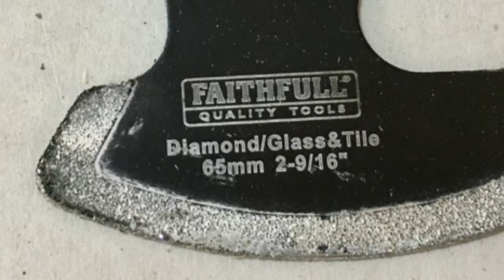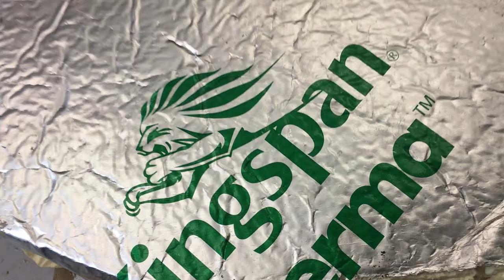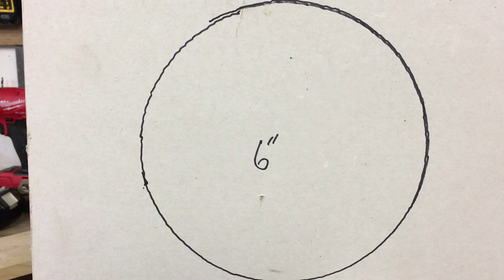28 ways to use a Multi Tool | Dewalt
28 uses for the 18v DEWALT DCS355N Oscillating Multi Tool - Some of the many uses of a powered cordless Oscillating Multi-Tool. These Multi Tools are the most versatile tools that money can buy. The Dewalt cordless oscillating multi tool cuts, sands, scrapes, trims and much more. There are literally hundreds of every day tasks where an oscillating Multi Tool can be useful. I show in this video a handful of uses that I use mine for. but there ARE hundreds of situations where these can be used ! DEWALT DCS355N MULTI TOOL (Bare unit)

 The particular Multi Tool that I use is the Dewalt DCS355N - This tool is one of the best out there due mainly to the quick release mechanism that holds the different blades in place. I can highly recommend this particular model for any one that is thinking of purchasing a multi tool.

To see the older version of this video, where I actually explain some of the uses, please

LINKS TO THE TOOL & SOME BLADES FEATURED ARE BELOW -

DEWALT DCS355N MULTI TOOL (Bare unit)
DEWALT 18V 4AH BATTERY
DEWALT BATTERY CHARGER
VALUE PACK OF BLADES
GROUT REMOVAL BLADE (Thin)
GROUT REMOVAL BLADE (Thick)
GROUT REMOVAL SICKLE BLADE
BI METAL / WOOD BLADES
SCRAPER BLADES X 3
SANDING ATTACHMENT WITH PADS
CIRCULAR SAW BLADES 5 PACK
LONG SCRAPER BLADE (Cutting Insulation)
LONG INSULATION CUTTER BLADE
DEWALT GROUT REMOVAL BLADE

TIMESTAMPS

0:00 Introduction
0:11 Diamond Blade Uses
1:32 Long Scraper Insulation cutter Blade uses
2:13 Metal Cutting Blade uses
3:15 Wood & Plastic Blade Uses
5:17 Circular Blade Uses
5:37 Sanding Attachment
6:34 Carton & Carpet Cutter Blade Uses
7:30 Scraper Blade Uses
9:51 Outro

LINKS To all the production equipment that I use -
RODE Smartlav+ AUDIO Lavalier Microphone for smartphone
RODE SC1 Microphone extension lead
DJI OSMO 3 GIMBAL
JOBY GRIPTIGHT phone holder
70" Camera tripod

You can Donate to the channel here if any of my videos helped you in any way, this would be highly appreciated and also help me grow the channel in future paypal

to see more similar content in the future. This would mean a lot to me and be greatly appreciated 😊